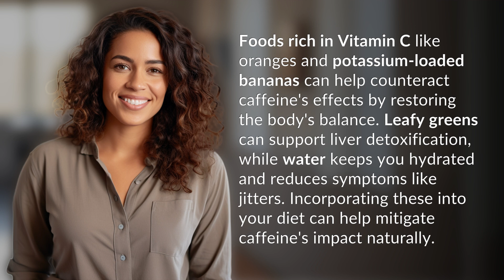What foods can help counteract caffeine's effects?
Boost Your Energy: Foods to Counteract Caffeine's Effects 👉 Energy-Boosting Foods 👉 Discover how Vitamin C-rich foods like oranges and potassium-packed bananas can help balance out caffeine's effects. Learn how leafy greens support liver detox and water reduces jitters. Improve your energy levels naturally with these dietary tips!

Laura S. Harris (2024, July 11.) What foods can help counteract caffeine's effects?
    🌐 AskAbout.video